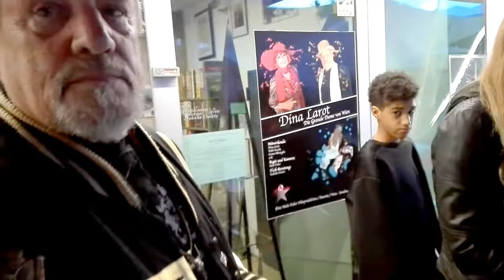GALERIE DÈCOLE
AUSSTELLUNG SEAN ARMANI
VERNISSAGE: DONNERSTAG MÄRZ 2017 19H
ERÖFFNUNG: PRÄSIDENT API PABLO SASCHA
LAUDATIO: COSMA AKWUEGBU API CAP
KURATORIN: ISABELLA CHRISTO API
PLAKAT: M-ART